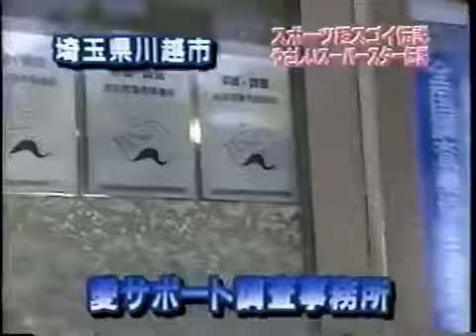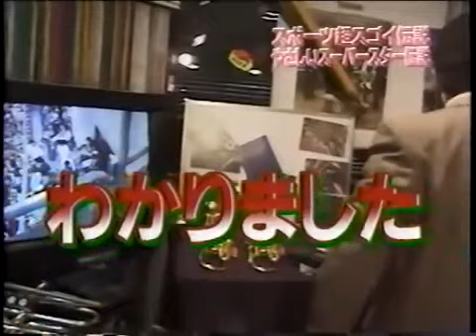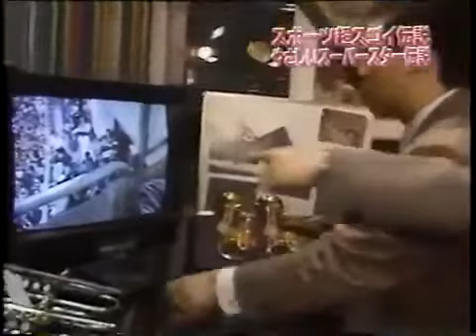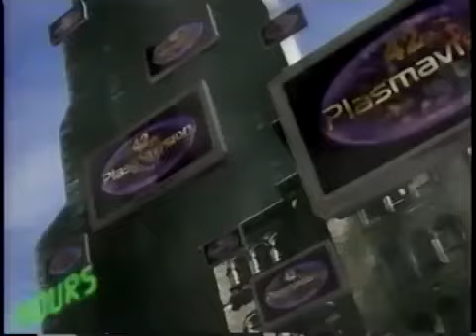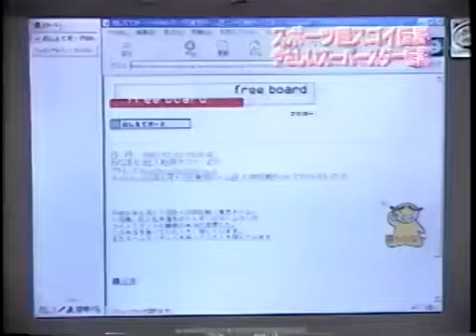元中日・山本昌氏 顔が腫れすぎて降板 星野監督に「多少かわいがられて…」【プロ野球】